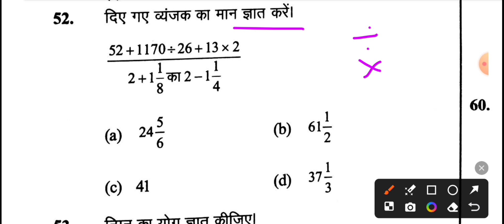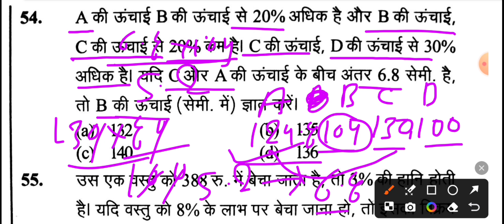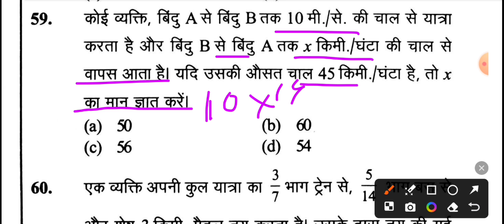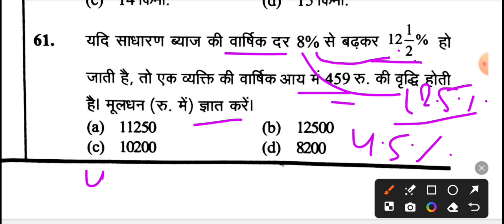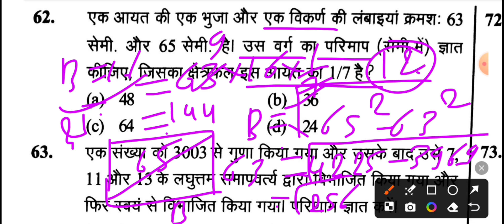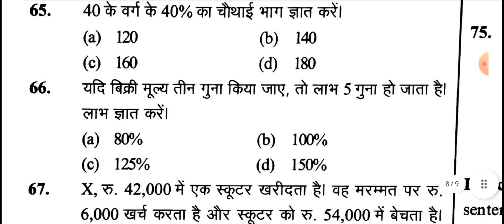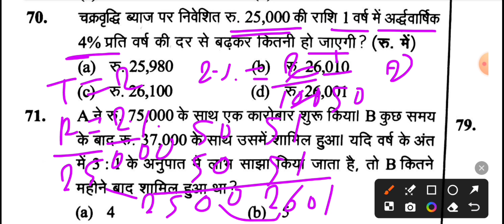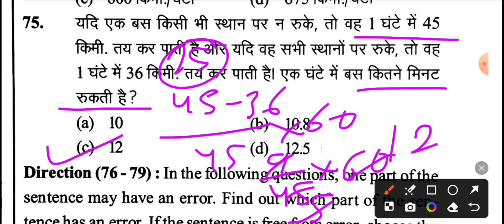टोह घटना चक्र बुक इलाहाबाद हाईकोर्ट GROUP C,D,STONO DRIVER प्रैक्टिस सेट - 1 गणित ALLAHABAD HIGH COU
Allahabad High Court maths 2024 | AHC GROUP C & maths Previous Year Paper
allahabad High Court junior assistant clerk practice set maths i
math practice set allahabad High Court
practice set allahabad High Court group d
group d practice set ganit allahabad High Court 2024
previus year question paper junior assistant clerk allahabad High Court
by Jiledar
j d sir
j d science classes
up High Court junior assistant clerk allahabad
Allahabad High Court total Post 3306
math practice set -1 allahabad High Court
ghatna chakra book practice set Allahabad High
Practice set math allahabad High Court junior assistant clerk group c and d STONO DRIVER
maths practice set allahabad High Court 2024
ghatna chakra book to practice set Allahabad High Court
Practice set allahabad High Court group C and d
group d Allahabad high court practice set math
profit loss Allahabad group d math
percentage Allahabad group d math
ghatnachkra book practice set maths